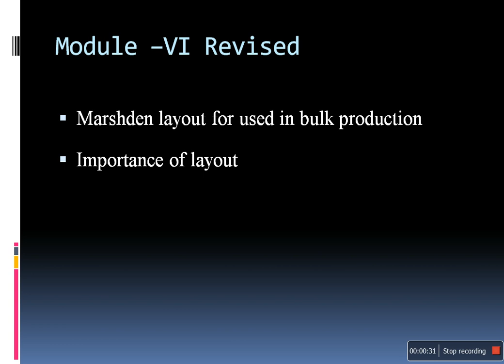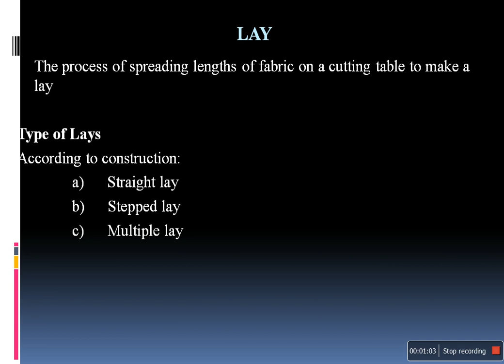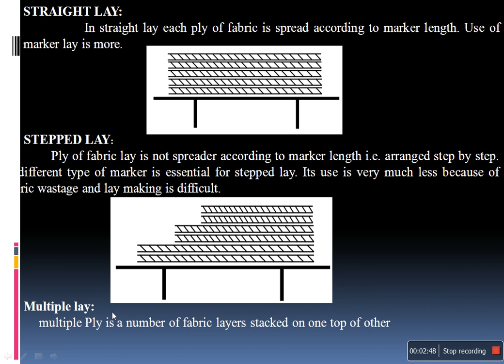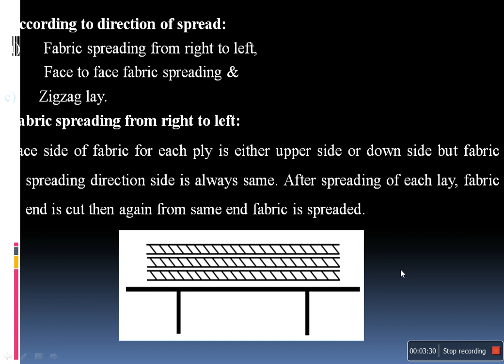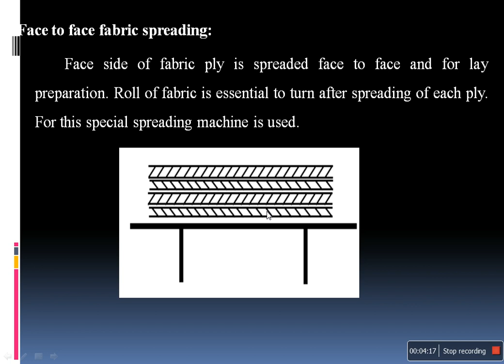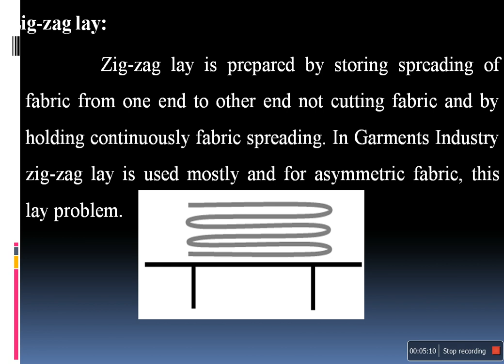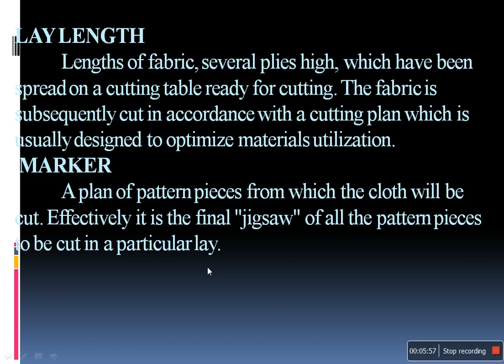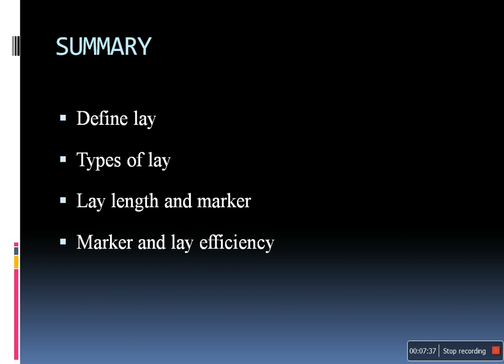APPAREL DESIGN PATTERN LAYOUT UNIT II MODULE 7